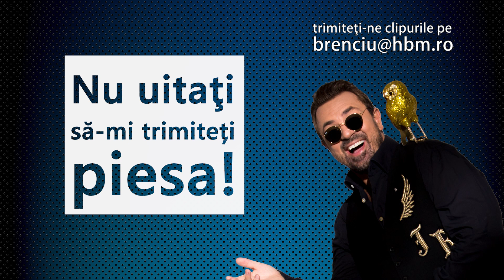BRENCIU (3) - Obsesia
Da, recunosc... am o obsesie! N-as fi crezut c-o gasesc pe Delia chiar pe insula aceea, dar destinul a realizat imposibilul! Voi aveti vreo obsesie? Despre ce e vorba? Mie puteti sa-mi spuneti... :-)

Filmat doar cu iphone 6 si 7